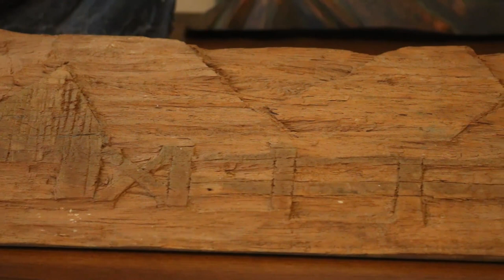Juan Carlos Velásquez [Escultour] Telemedellín